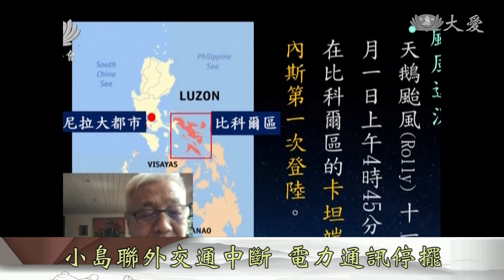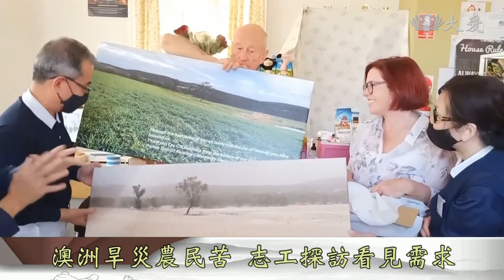【志工早會】20201103 - 慈悲同理助苦難 跨過泥濘伸出手